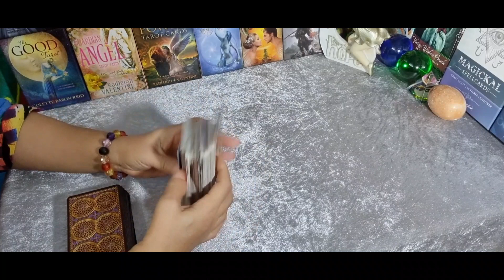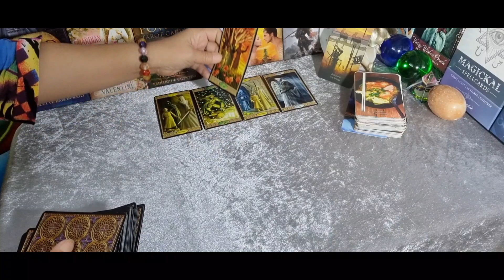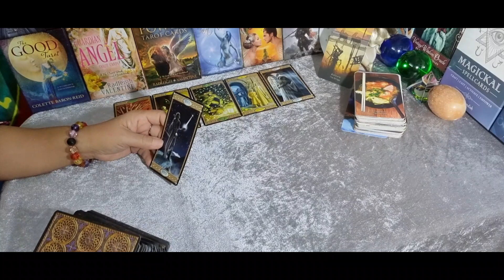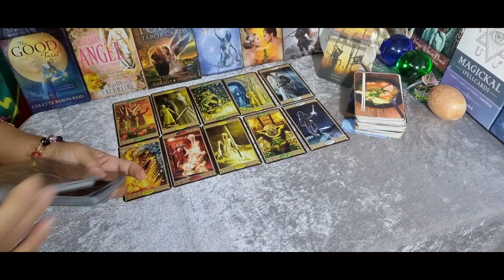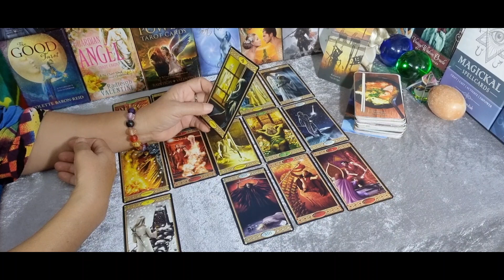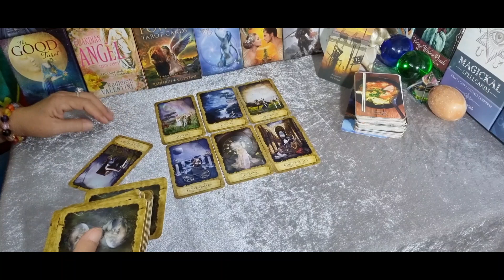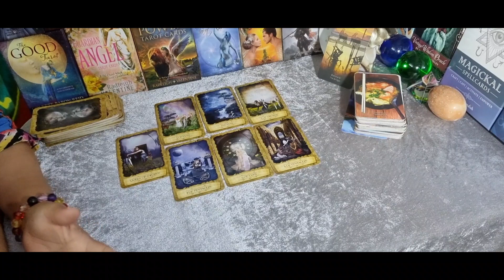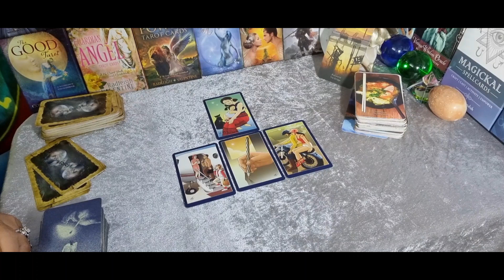ดวงความรัก💌♉ ราศีพฤษภ บอกรักผ่านจักรวาล (16กค.64 - 31กค.64) | กิ่งไผ่พยากรณ์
ผู้ที่เกิดราศีธนู : ตั้งแต่ 16 ธันวาคม - 14 มกราคม
ผู้ที่เกิดราศีมังกร : ตั้งแต่ 15 มกราคม - 12 กุมภาพันธ์
ผู้ที่เกิดราศีกุมภ์ : ตั้งแต่ 13 กุมภาพันธ์ - 14 มีนาคม
ผู้ที่เกิดราศีมีน : ตั้งแต่ 15 มีนาคม - 12 เมษายน
ผู้ที่เกิดราศีเมษ : ตั้งแต่ 13 เมษายน - 14 พฤษภาคม
ผู้ที่เกิดราศีพฤษก : ตั้งแต่ 15 พฤษภาคม - 14 มิถุนายน
ผู้ที่เกิดราศีเมถุน : ตั้งแต่ 15 มิถุนายน - 14 กรกฎาคม
ผู้ที่เกิดราศีกรกฎ : ตั้งแต่ 15 กรกฎาคม - 15 สิงหาคม
ผู้ที่เกิดราศีสิงห์ : ตั้งแต่ 16 สิงหาคม - 16 กันยายน
ผู้ที่เกิดราศีกันย์ : ตั้งแต่ 17 กันยายน - 16 ตุลาคม
ผู้ที่เกิดราศีตุลย์ : ตั้งแต่ 17 ตุลาคม - 15 พฤศจิกายน
ผู้ที่เกิดราศีพิจิก : ตั้งแต่ 16 พฤศจิกายน - 15 ธันวาคม